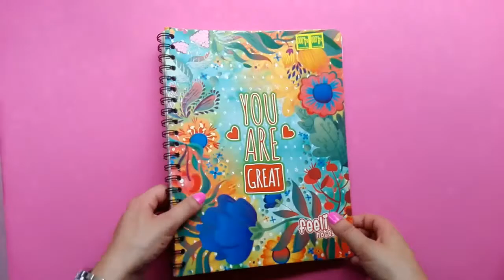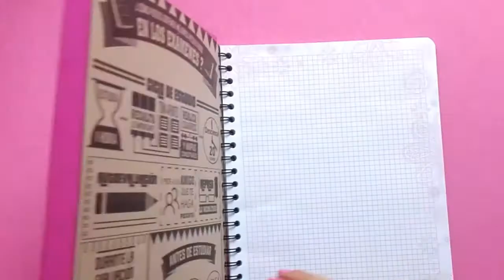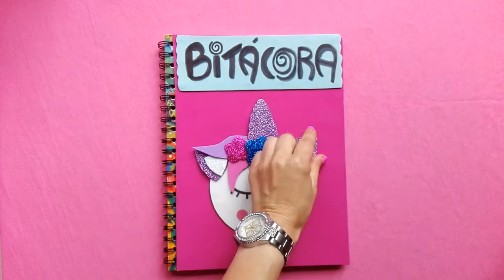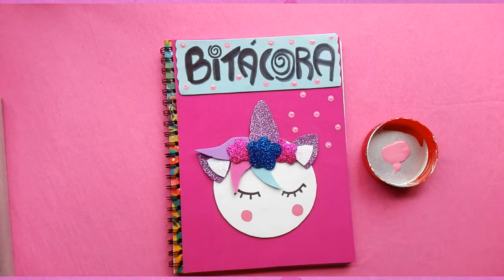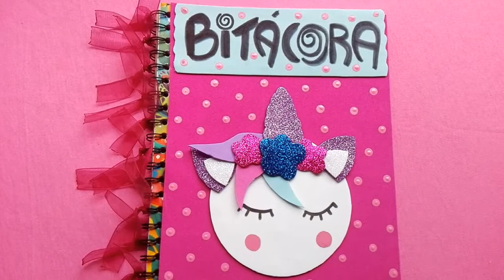CUADERNO DE UNICORNIO🦄🦄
En éste video tendrás una idea para decorar tus cuadernos con la temática de unicornio. A veces queremos ponerle nuestro sello personal a nuestras agendas,carpetas, cuadernos pero no encontramos ese toque único en el mercado, asi que la mejor opción es decorar nosotros mismos.

Este es un proyecto económico y te permite también reutilizar aquellas agendas de años pasados, o aquella libreta que te regalaron pero no te gusto tanto, asi que manos a la obra!

Gracias por apoyar este canal, y de todo corazón espero que todas las ideas de Mariposa Creativa sean útiles para ti!
Besitos!!😘🌼🌼🤗